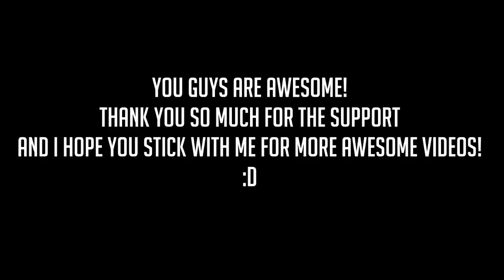BF3 -1000+ Subs & 1 Year Anniversary Special :D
You are the reason this channel grows. So thank you so much lads. Your awesome :)